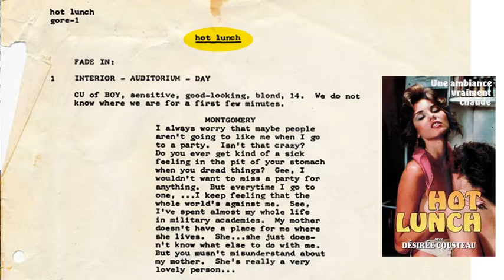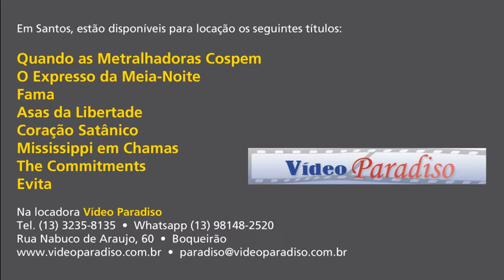Cineclube Pagu - Alan Parker | Episódio 2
O Cineclube Pagu analisa e contextualiza as obras do cineasta Alan Parker. Neste episódio: 'Fama' (Fame, 1980) e 'Asas da Liberdade' (Birdy, 1984).

Curadoria e produção: Marcelo Pestana e Carlos Cirne.